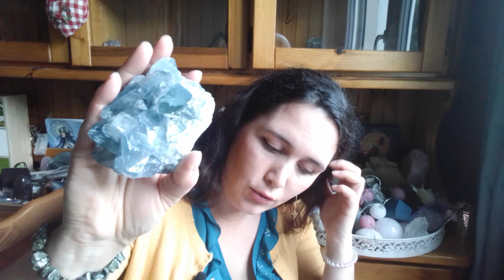Les pierres qui favorisent l'accès à vos anges/guides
Dans cette vidéo de lithothérapie je vous parle des pierres qui stimulent les relations (ou du moins notre perception) avec nos anges gardiens/esprits guides/animaux totems.

N'hésitez pas à me poser toutes vos questions en commentaire sur cette vidéo ou sur le blog. Je ne répondrai pas directement aux questions dans les commentaires, mais je les emmagasine pour vous faire une vidéo FAQ dans laquelle je répondrai à tout.

Bon visionnage ! :)

PS : si vous souhaitez acheter une pierre et que vous n'avez aucune boutique sérieuse près de chez vous, je tiens moi-même une boutique de pierres. Pour que je vous envoie la pierre qui vous conviendra le mieux, laissez-moi votre date de naissance lors de la commande ;)